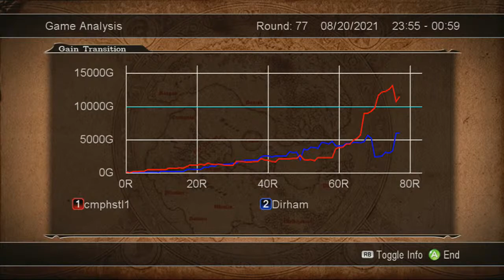(Part 3) Kelpie is the Best Card in the Game (Change My Mind) | Culdcept Saga | Ep.38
camphustle1 is out to prove a point. Kelpie is in fact the BEST card in the entire meta of Culdcept Saga. I welcome you to change my mind. This is part 3 of Episode 38.

I welcome all challengers!